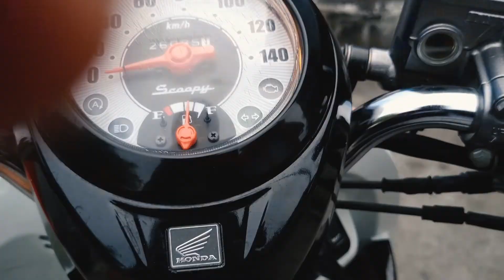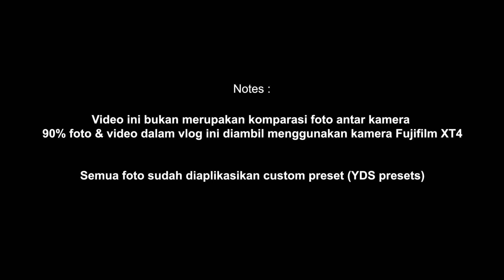STREET PHOTOGRAPHY | STREET SANTAI | FUJIFILM XT4 | XF23 F2 | Pasar Badung / Kumbasari | BALI | 2021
Halo semua, kali ini saya mencoba membuat Video / vlog photography santai dengan kamera Fujifilm XT4 + lensa XF23mm F.2. Berlokasi di pasar tradisional Badung / Kumbasari, Denpasar, Bali.

what do you guys think? comment dibawah ya..

support channel ini dengan Like (kalau suka), & Share ya guys..

Terimakasih

Selamat menonton..

Notes :
# Foto-foto ini diambil oleh pemula
# 90% Foto & video dalam vlog ini diambil menggunakan kamera Fujifilm XT4 + lensa XF23mm F.2
# Semua foto-foto dalam video ini sudah diaplikasikan custom preset buatan sendiri (YDS Presets)

Kamera tidak sepenuhnya menentukan hasil foto/video, demikianpun hasil foto/video tidak sepenuhnya menunjukkan kemampuan kamera yg digunakan, semua tergantung kemampuan dan selera penggunanya..